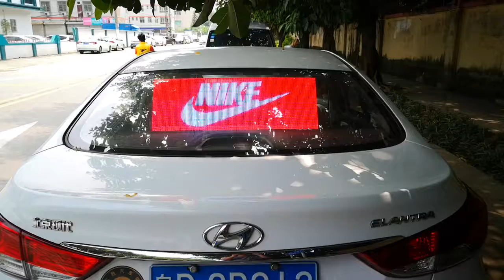Taxi side/rear window transparent led display display